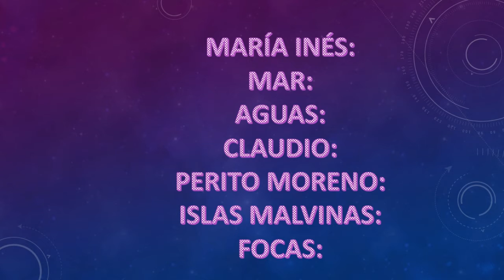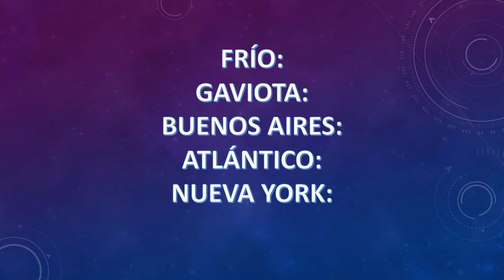3 de julio de 2020